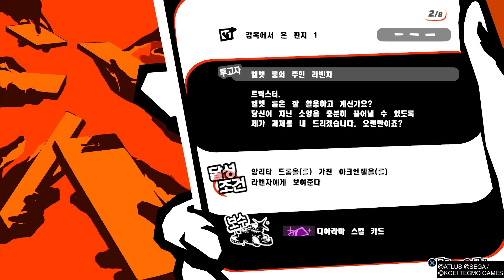페르소나 5 스크램블 더 팬텀 스트라이커즈 27 삿포르 제일 - 두번째 증표